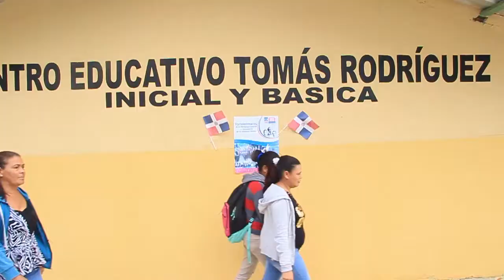Comunidd educativa de Pozo de la Palma reclama una nueva escuela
Moca /23/03/2018
Rafael Martínez/Duración  / 1: 55
Historia/ titulo: Reclaman escuela

LEAD

La comunidad educativa de Pozo de la Palma, distrito municipal de Juan López reclamo del gobierno la construcción de un nuevo centro educativo, para así poder complacer la demanda estudiantil.